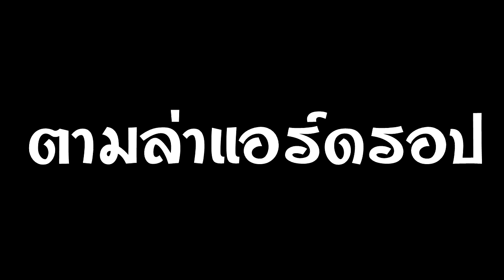[Rust] #7 นี่บ้านหรือสนามเด็กเล่น [TH]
สร้างบ้านไว้กลางแมพเป็นทางผ่านของคนฟาร์มก็โดนบุกบ้านบ่อยเป็นธรรมดา

เชิญรับชมกันได้เลยยยย